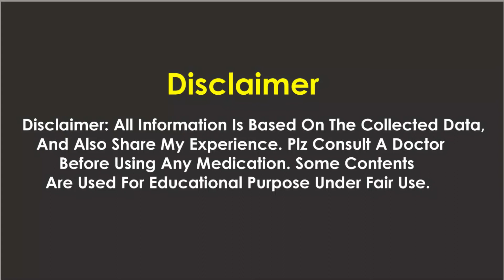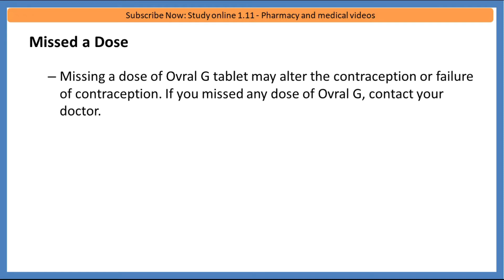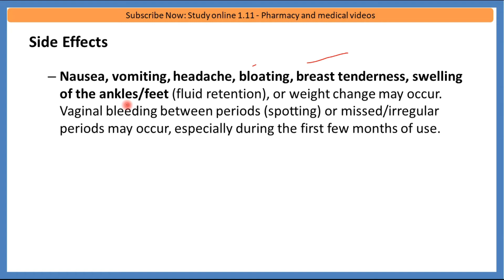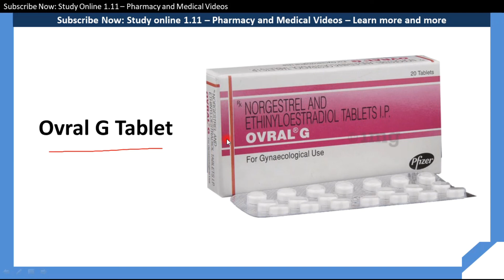Ovral G Tablet - levonorgestrel & ethinyl estradiol tablets ip in hindi - Uses, Side Effects, dose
This video is about that is Ovral G Tablet - levonorgestrel & ethinyl estradiol tablets ip in hindi - Uses, Side Effects, dose, Pregnancy @studyonline1.11

ovral g tablet,
ovral g tablet khane ke kitne din baad period aata hai,
ovral g tablet uses in hindi,
ovral g tablet side effects in hindi,
ovral g tablet ke side effects,
ovral g use in pregnancy in hindi,